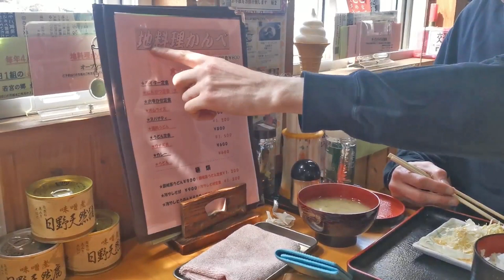POV CANYON RUN - KTM Superduke vs. Suzuki GSX-S1000